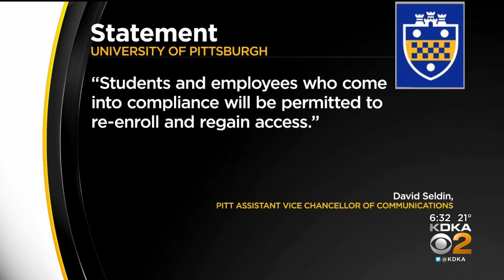Unvaccinated Pitt Students Disenrolled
Some students at the University of Pittsburgh were disenrolled for the spring semester for not complying with the university’s vaccine mandate.